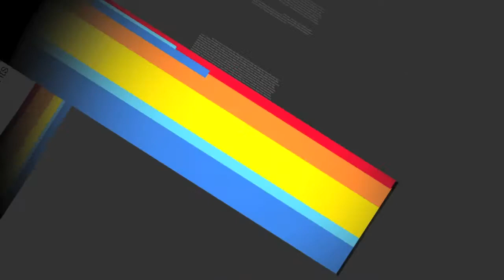Must Needed Update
Most Needed Update